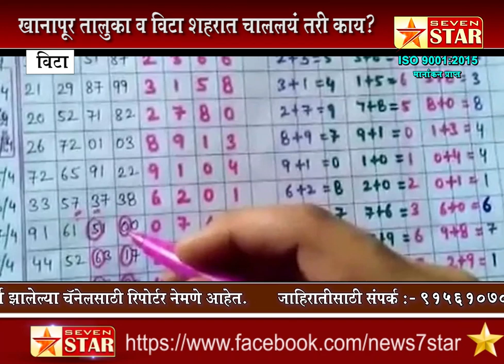खानापूर तालुका व विटा शहरात चाललयं तरी काय? गुटखा मटक्यावर मारला एलसीबीने छापा